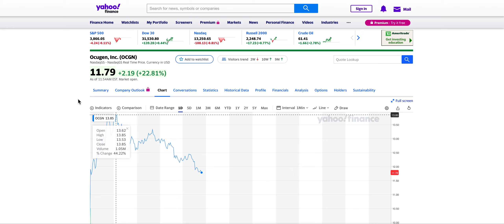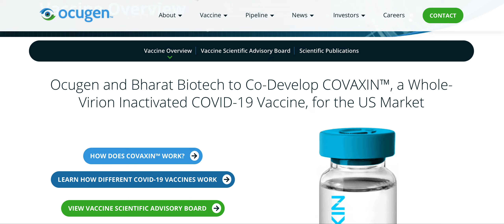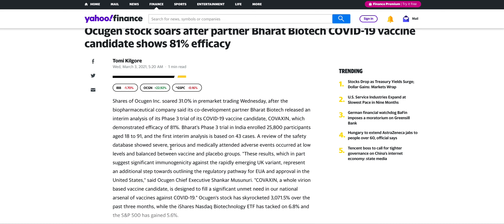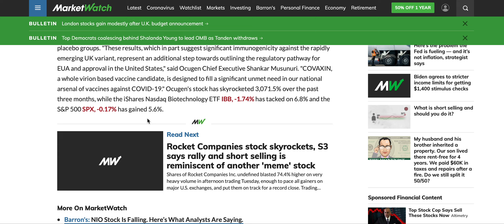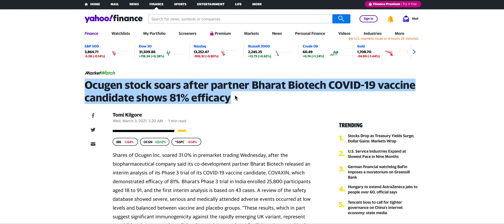$OCGN STOCK UPDATE! ANOTHER PROMISING CATALYST FOR OCUGEN!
Hello,